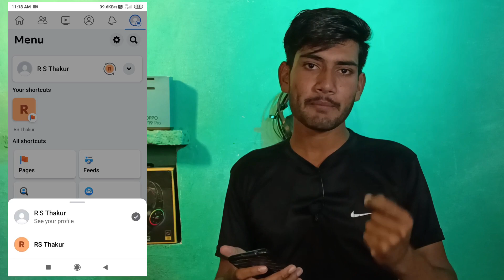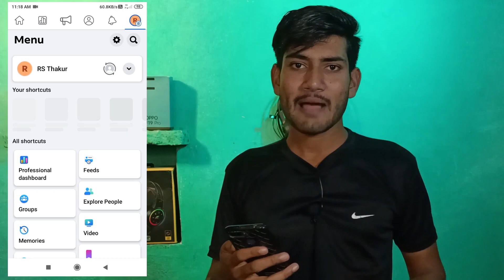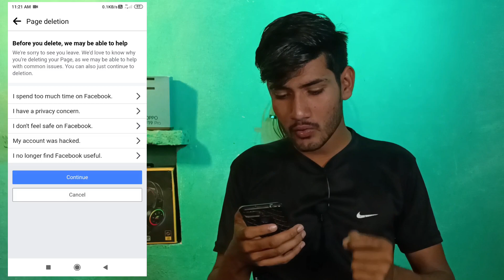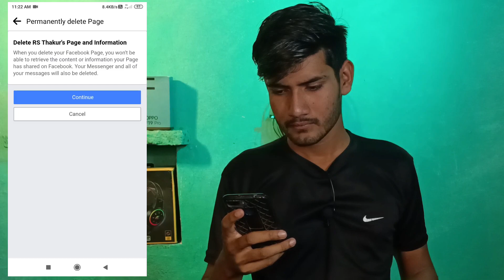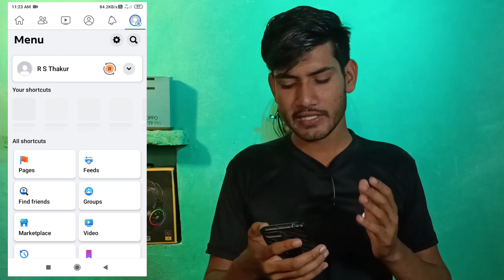सिर्फ 2 मिनट में Facebook Page Delete करें हमेशा के लिए | Facebook page delete kaise kare 2023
About This Video :
Dosto is video me maine aapko bataya hai ki Facebook page delete kaise kare
Facebook page delete kaise hota hai

About Me :
                      My name : Ritesh Thakur
                       Dist. :  Sehore ( MP)